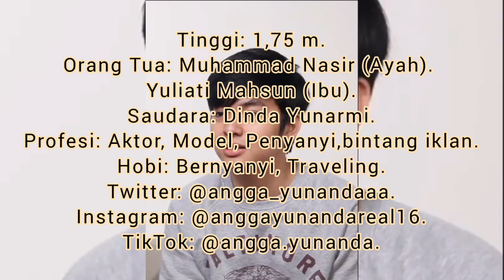Profil&Biodata Angga yunanda Lengkap umur&Agama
Angga yunanda adalah artis terkenal indonesia